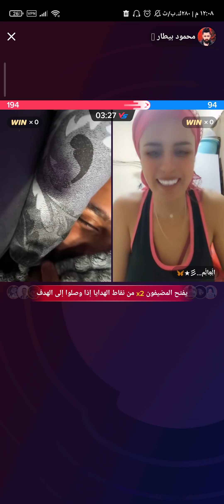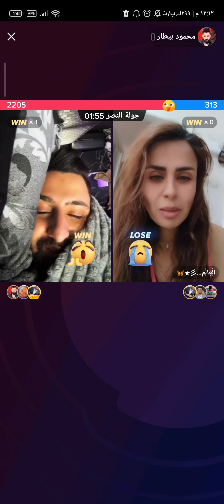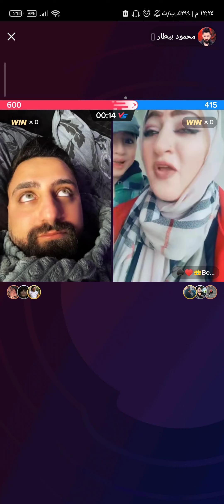بث مباشر محمود بيطار مع بنات شاهد قبل حذف الفيديو ❌ محمود بيطار يتكلم 🔞